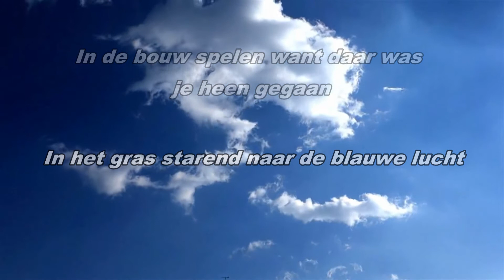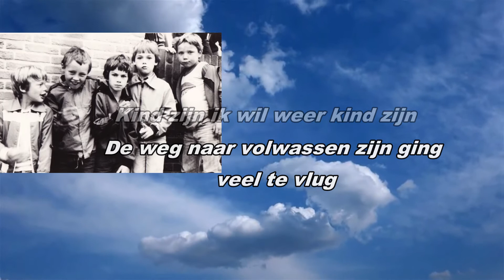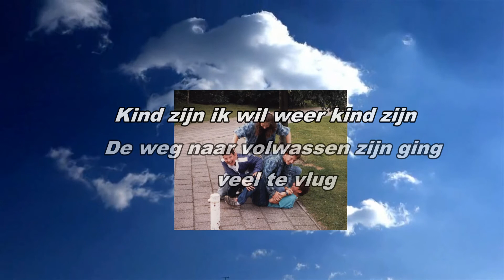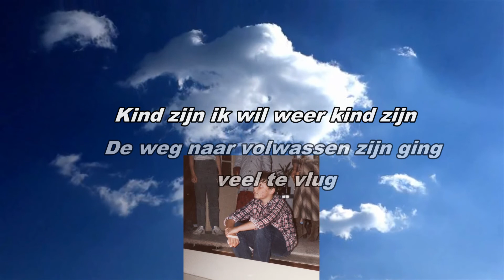Kind zijn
Mijn eigen song voor het hollandse album